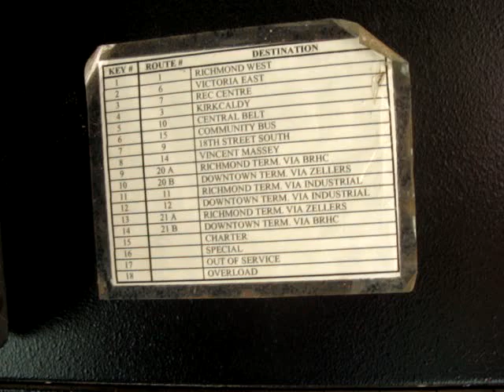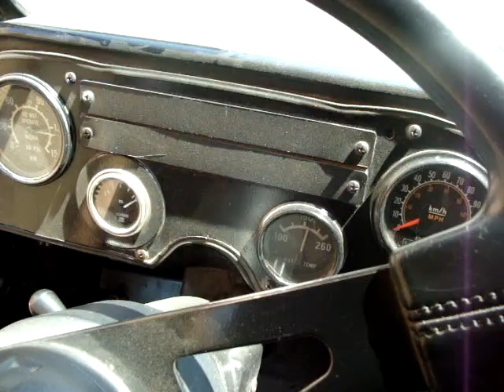1988 MCI Classic (Brandon Transit 18) Quick Overview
High HIGH Quality Test.